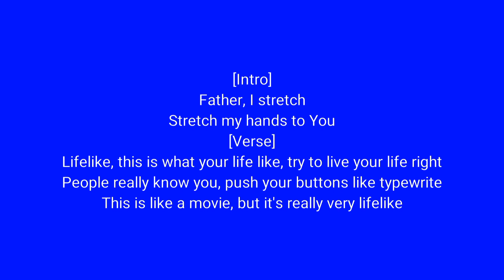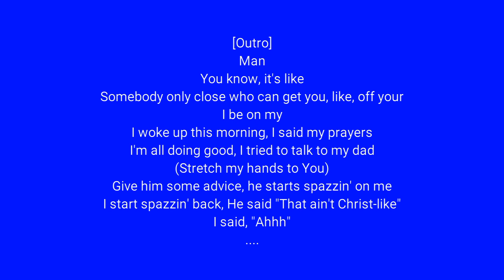Follow God - Kanye West (Jesus Is Lord)